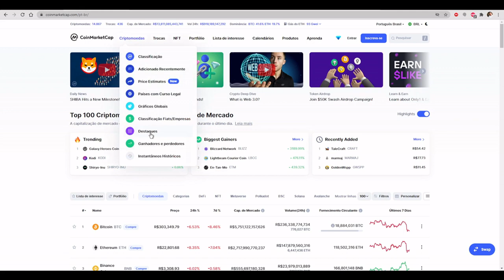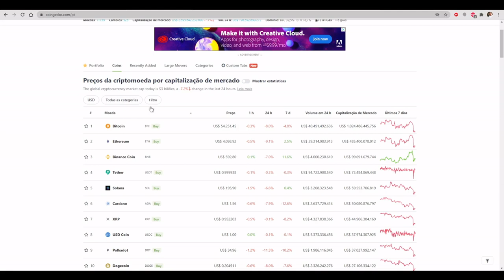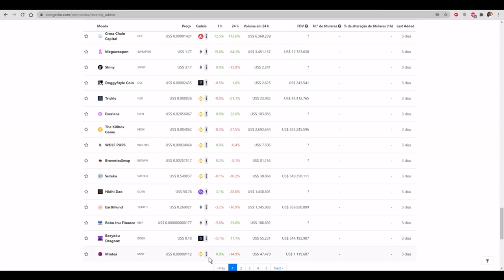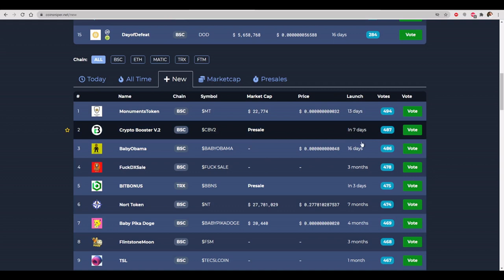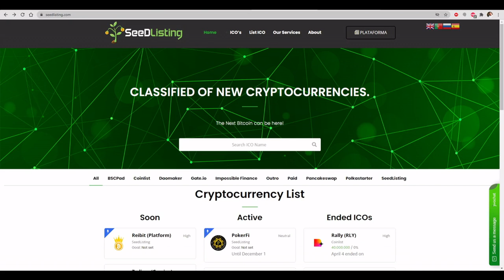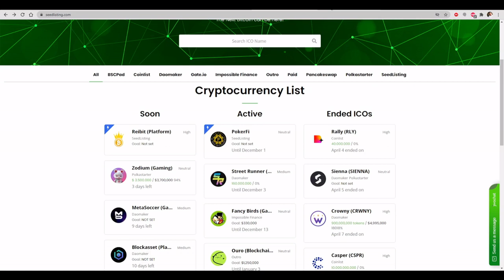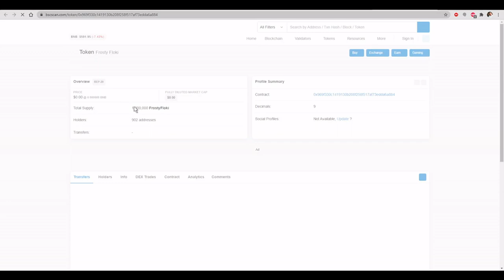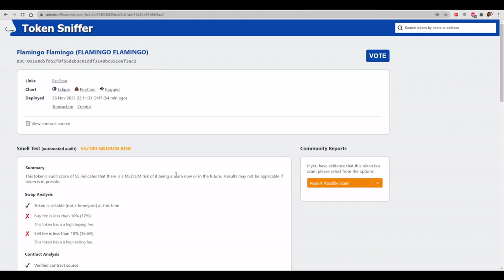5 SITES PARA ENCONTRAR MOEDAS NOVAS - TOKENS RECÉM LANÇADOS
🔴 COMO ENCONTRAR MOEDAS RECÉM LANÇADAS? TOP 5 SITES PARA ACHAR NOVOS TOKENS

Fala investidor!

Neste vídeo eu vou mostrar 5 sites que você pode garimpar tokens recém lançados e ter a chance de investir em bons projetos antes de todo mundo!

Apesar de ser extremamente arriscado, é comum que muitos investidores comprem tokens no lançamento para multiplicar seu capital rapidamente.  Muitos investem em um lançamento de uma moeda, esperam uma valorização em um curto espaço de tempo e saem com um bom lucro, não dependendo necessariamente do sucesso do projeto, mas apenas surfando uma onda inicial de valorização do token.

Se tiver alguma sugestão de assunto para os próximos vídeos deixe nos comentários.

Bons trades e boas compras!

⚠ Atenção: Este vídeo não é uma indicação de compra ou venda de criptoativos, servindo apenas como conteúdo educacional, com o objetivo de incentivá-lo a buscar o conhecimento para realizar seus investimentos de forma consciente e individual. Investir no mercado de criptoativos envolve riscos devido a alta volatilidade do mercado. Faça pesquisas e estude antes de decidir investir em criptomoedas, e o faça por sua conta e risco.

Criado em 2008, o bitcoin é a primeira criptomoeda desenvolvida, uma moeda totalmente digital, descentralizada, independente de governos ou bancos, sendo necessário apenas computadores e Internet para manter o funcionamento da rede e a criação de novas unidades.

Foi criada por Satoshi Nakamoto, uma pessoa ou grupo de pessoas desconhecidas que desenvolveram uma tecnologia inovadora e sem precedentes, chamada de Blockchain, que mantém os registros das transações armazenados nos vários computadores que sustentam a rede.

Essa tecnologia abriu um imenso leque de possibilidades para diversas ideias que seriam construídas de forma descentralizada, tais como DeFi, NFTs e até mesmo o Metaverso.

O Bitcoin tem como objetivo ser uma moeda digital, usada como ativo de troca entre duas pessoas (peer-to-peer, ou P2P - ponto a ponto), de forma segura, criptografia, transparente e sem risco de indisponibilidade do meio de troca (rede).

Cada usuário possui sua carteira sem a necessidade de um terceiro controlando o seu dinheiro. Somente o dono da carteira possui a sua chave privada que o permite transacionar seus ativos. Além disso, pode ser privado e anônimo, desde que o usuário não se identifique como dono da carteira.